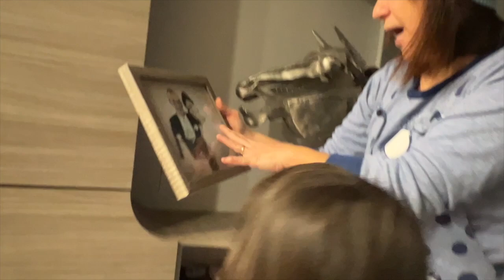NOSTRA MAMMA E' SONNAMBULA! *scherzo ad Anastasia*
Ciao ragazzi, in questo video mamma romina è diventata sonnambula.
Cosa combinerà?

Ciao siamo Vanessa e Anastasia, insieme a mammaromina faremo tanti video divertenti e tanti scherzi da condividere insieme a voi!